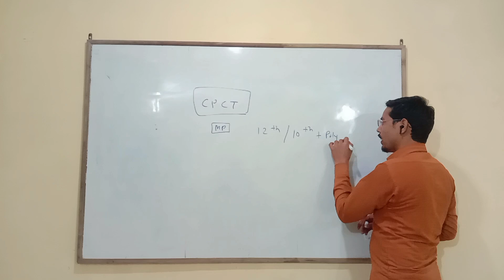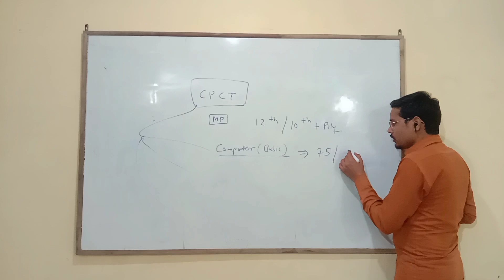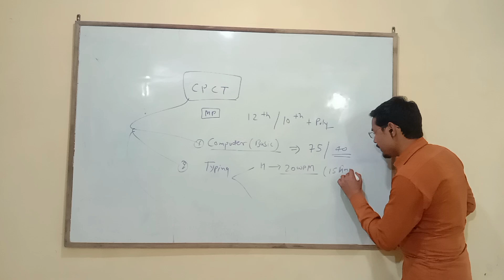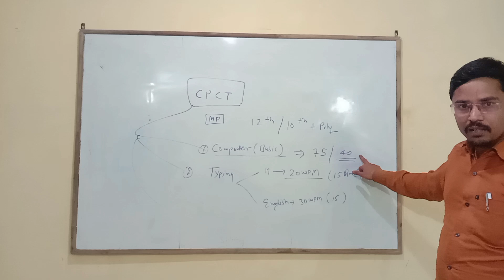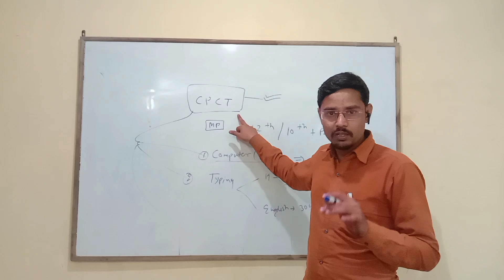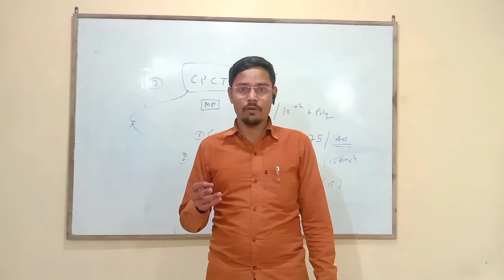BASIC INFORMATION BY TIJESH SIR JI Computer Proficiency Certification Test (CPCT)